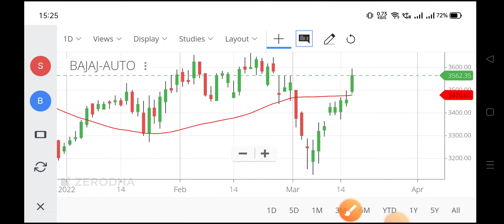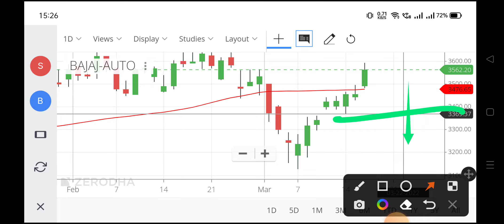bajaj auto share tomorrow,bajaj auto share result,bajaj auto share review,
bajaj auto share fundamental analysis,
bajaj auto share falling,
bajaj auto share history,
bajaj auto share live,
bajaj auto share q3 result,
bajaj auto share tamil,
bajaj auto share vs hero motocorp